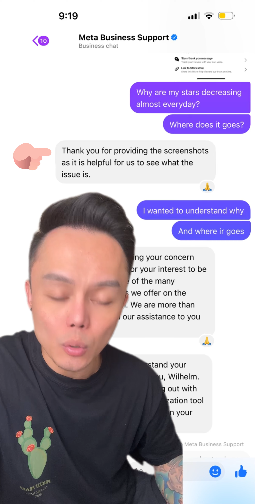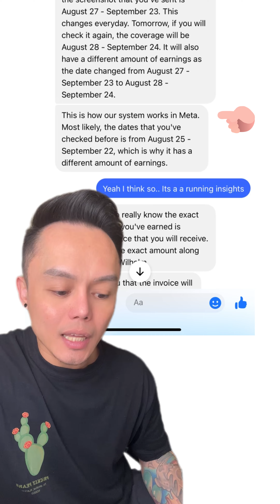BAKIT BUMABABA ANG STARS NYO SA FACEBOOK EVERYDAY?